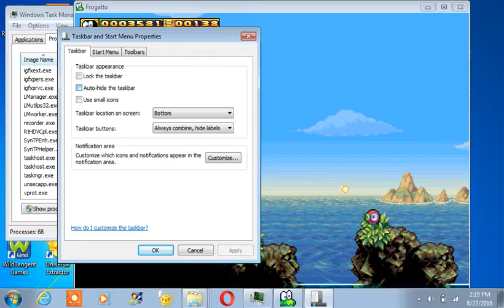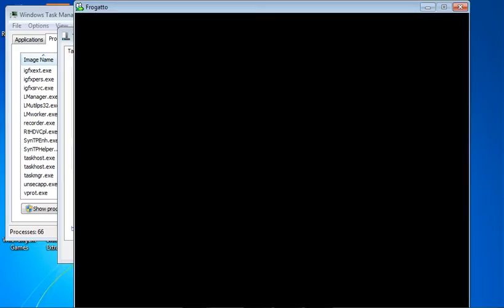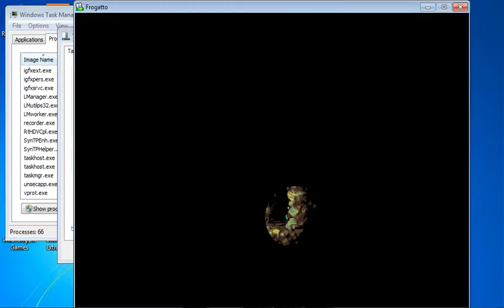FROGGATO HAS A LASER GUN!!| Froggato & Friends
Hey guys and today i am playing Froggato & Friends a game i was gonna play on the channel and now i finally found the free version again!
Froggato & Friends is an Open-Source platformer similar to Super Mario Bros. But with one exception, a frog, who can swallow enemies and swim (unlike Sonic :P).